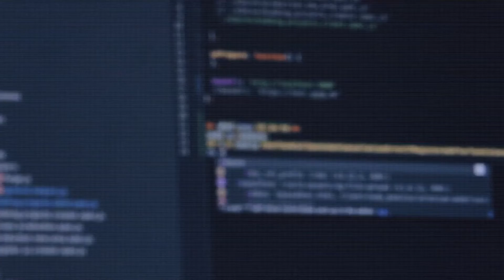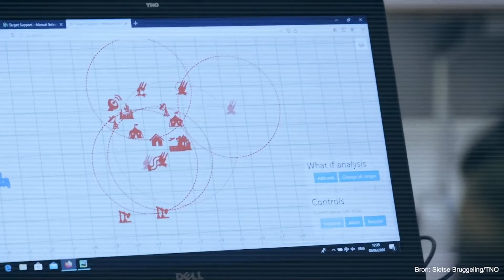Experimenting with semi-autonomous systems in the army using AI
We are visiting the RAS unit, where the army is testing various automated systems. These are mainly semi-autonomous systems, but careful further development is taking place here with a forward-thinking view.

The Head of Development and Innovation at this Robotics and Autonomous Systems unit, Lieutenant Colonel Martijn Hädicke, explains the use of AI in its various processes, but mainly shows that this process is still in its infancy. He looks ahead to possibilities of deploying AI in decision-making processes.

Follow REAIM 2023 on YouTube and other social media for event updates and much more.
👉 Twitter.com/REAIMsummit
👉 Instagram.com/REAIMsummit
👉 LinkedIn.com/company/REAIMsummit